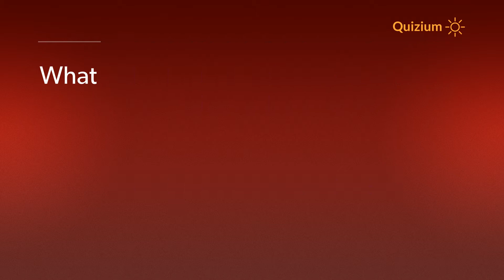What is the theme of the Busch Gardens Williamsburg? Busch Gardens Williamsburg Quiz